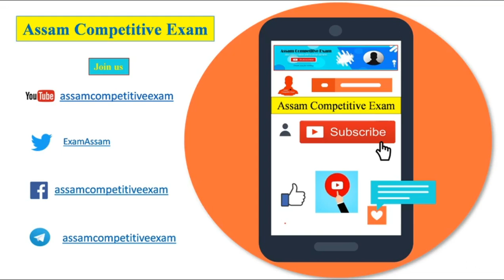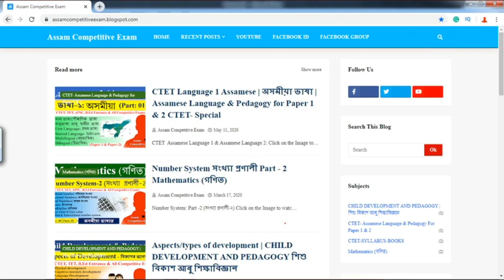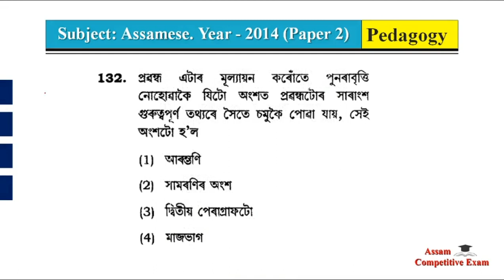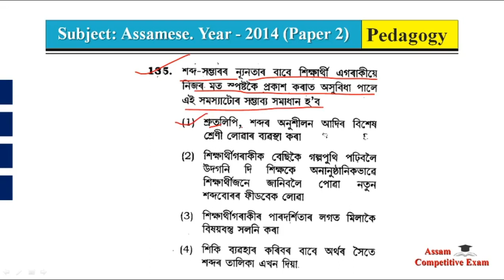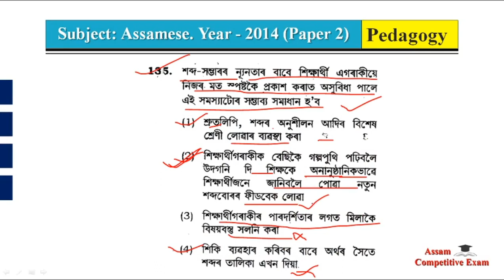CTET Assamese Language Paper 2 Previous Year | ভাষা-2: অসমীয়া | 2014 Paper 2 (2) Solved (Pedagogy)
CTET Previous Year Questions solved ASSAMESE